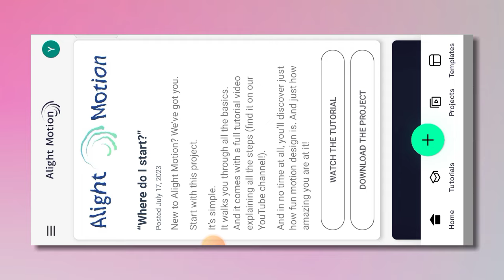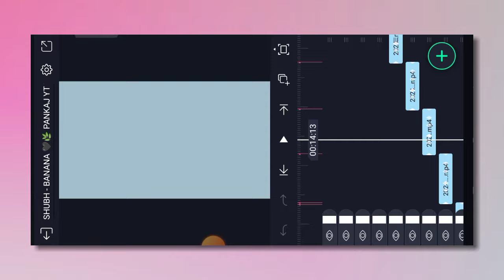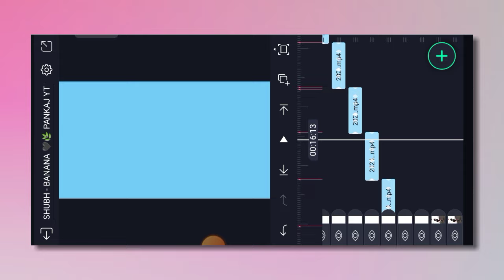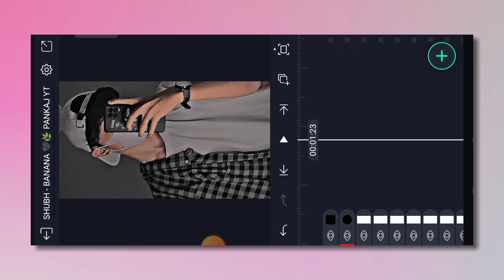BANDANA 📈💕 New Trending 🎬 Video Editing 💯💥 Alight Motion || New Trend Video Editing 🌈💫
Song Beatmark preset Link ️✅

Song Beatmark Xml Preset ️✅

1) alight motion editing bandana trending song video editing new

2) alight motion trending bandana song new video editing

3) new style status alight motion video editing

4) alight motion xml video editing

5) video editing app alight motion

6) alight motion xml file editing new

7) alight motion presets

8) viral new status video editing

9) alight motio bandana trending xml video editing

10) alight motion song video editing new

11) alight motion video editing xml

12) alight motion trending song video editing new

13) new style video editing alight motion

14) alight motion video editing toturial

15) new trending bandana song video editing alight motion

16) new alight motion video editing

17) video edit kaise kare alight motion me

18) new viral alight motion new video editing

19) new viral trending status video editing

20) shake effect video editing alight motion

21) alight motion video editing 2023

22) alight motion video editing new style

23) sad video editing new

24) alight motion new status video editing toturial

25) new photo video editing

26) alight motion video editing new style

27) new style status video editing alight motion

28) trending song boys photo video editing

29) alight motion new video editing 2023

30) xml trend video editing alight motion

31) new photo editing alight motion

32) new xml video editing alight motion

33) alight motion song viral photo video editing

34) new Instagram trending xml video editing new

35) status video editing alight motion new

36) new xml video editing alight motion

37) status video editing alight motion

38) trending bandana song video editing alight motion new

39 new trending bandana song video editing alight motion

40) new trending song video editing alight motion